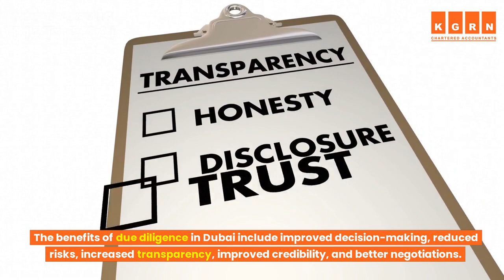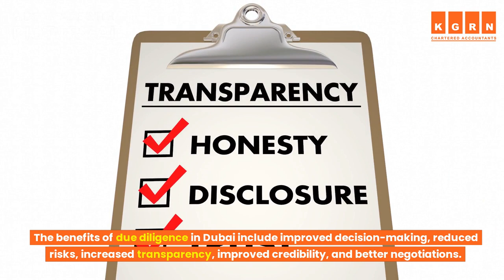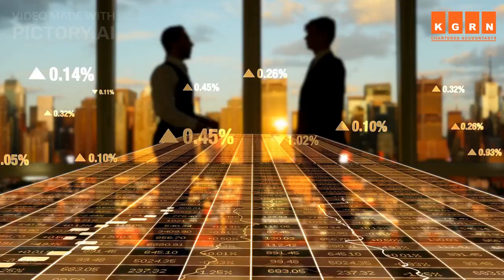Due Diligence Service - Instructions and Guideline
👉 Hello, everyone! Welcome to the THE STRATUP DUBAI YouTube Channel. This video covered the following topics: To get This Timing Right...